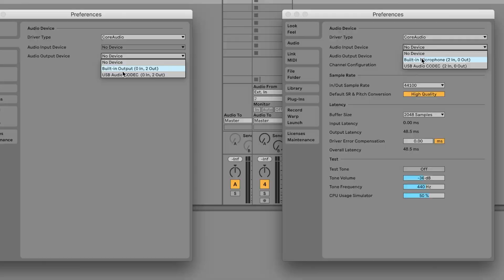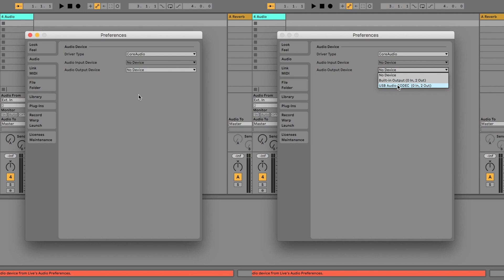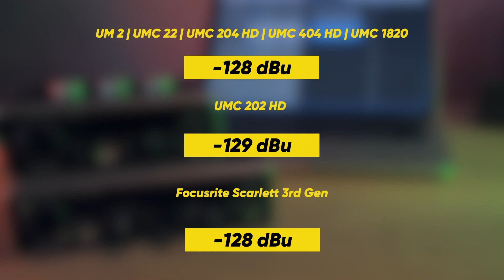Самые дешёвые звуковые карты Behringer. Кому они подойдут? Стоит ли их покупать? Они так плохи?Обзор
Сегодня в обзоре рассмотрим серию бюджетных аудиоинтерфейсов Behringer U-Phoria. Разберёмся почему они так дёшево стоят, что идет в комплекте, какая разница между картами в серии (UM и UMC) и неужели они так плохи? Поговорим о минусах и плюсах, нюансах использования. Протестируем качество записи на гитаре, вокале и речи. Поговорим о плюсах и минусах и цене в нашем регионе.

00:00 - интро
00:42 - стоимость (Внимание! Промокод уже не действует.)
01:17 - behringer настораживает
02:05 - что идёт в комплекте?
02:21 - качество сборки и тех. характеристики
03:05 - отличия карт
03:31 - задержка
04:01 - уровень шума на входе
04:25 - усиление наушников и драйвер
05:06 - запись гитары
05:30 - запись голоса
05:57 - запись речи
06:21 - выводы и впечатления
07:02 - аутро